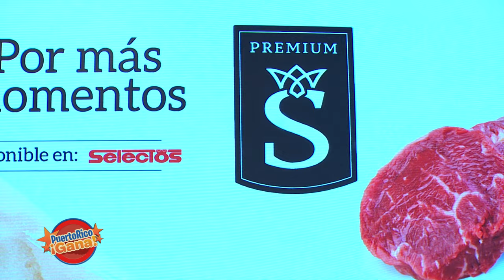3 0 PR GANA 03 10 22